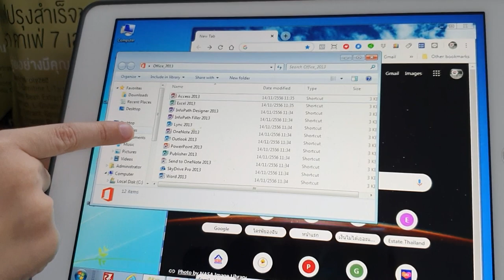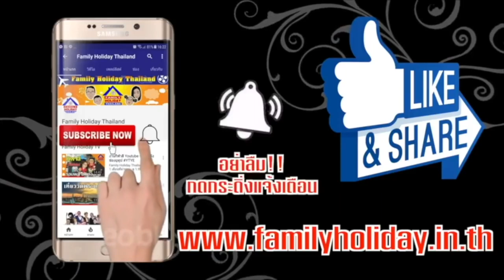Windows ติดตั้งบน iPad ได้หรือไม่?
มีคำถามมากมายหลังการเปิดตัวไอแพด (iPad) ของแอปเปิล (Apple) ซึ่งหนึ่งในคำถามเหล่านั้นก็คือ ผู้ใช้จะสามารถรัน Windows 7 ระบบปฏิบัติการรุ่นล่าสุดของไมโครซอฟท์ (Microsoft) บนไอแพดได้ หรือไม่? คำตอบก็คือ ทำได้ครับ